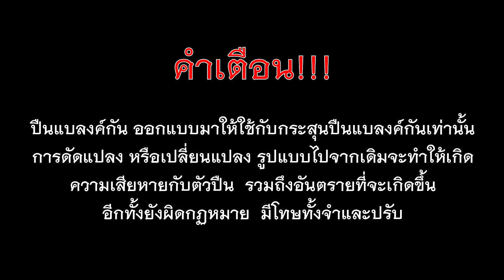แบลงค์กัน Ceonic SIG SAUER P320 Compact 9mm. P.A.K.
Ceonic SIG SAUER P320 Compact 9mm. P.A.K. คือ ปืนแบลงค์กันไซต์คอมแพคที่ถอดแบบจากปืนSIG SAUER P320 โดยครีโอนิค ตุรกีเป็นผู้ผลิต ทำออกมาได้สมจริง และสวยงามลงตัวเลยทีเดียว

ไลน์ไอดี : @theonebbgun  (มีตัว @ ด้านหน้า)

คุณสมบัติ :

-ยี่ห้อ : CEONIC
-ประเภท: ปืนแบลงค์กัน ปืนเสียงเปล่า
-รุ่น : SIG SAUER P320 Compact
-กระสุน : 9mm. P.A.K.
-แม็กกาซีน : 15+1
-โหมดยิง : เซมิออโต้
-ระบบการยิง : Double Action
-ขนาด : 182mm
-น้ำหนัก : 760g